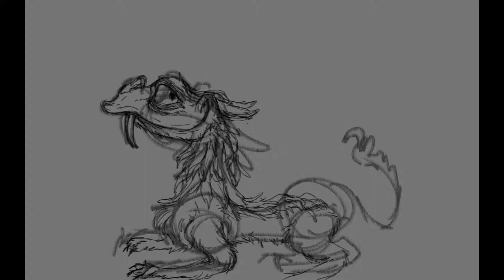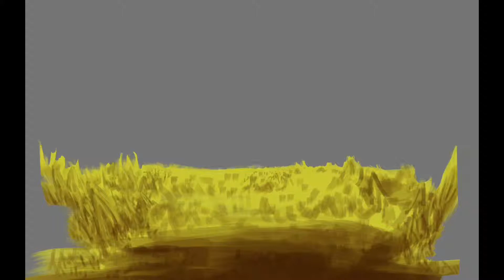Sunset with an Ethkroth- Speedpaint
I was bored and decided to upload a speedpaint of one of my paintings I did around early May. I hope you enjoy this speedpaint!

Song List (In Order):
- Natascha (Main Theme)
- Fever Tree-The Sun also Rises
- Fever the Ghost-Sun Moth
- Tame Impala-The Sun
- Mother 3-Dry Guys
- Space Funeral-Evening Harmony (Boat Theme)